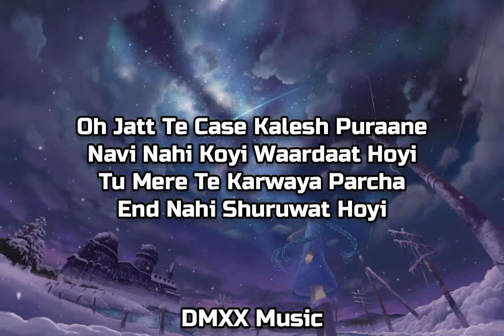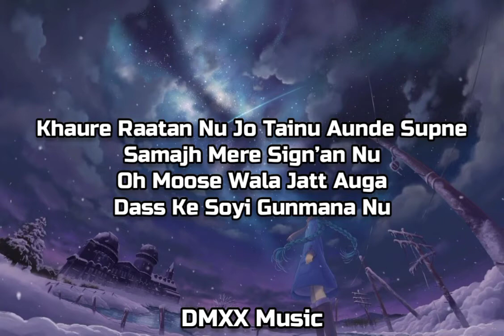Sidhu Moose Wala - Jailaan [Lyrics]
Song: Jailaan
Movie: Moosa Jatt
Singer: Sidhu Moose Wala
Lyrics: Sidhu Moose Wala
Starring: Sidhu Moose Wala, Sweetaj Brar
Label: Junglee Music

♪ Jailaan/Lyrics/
Moosa Mansa Ton
Ae Yo The Kidd!

Oh Jatt Te Case Kalesh Puraane
Navi Nahi Koyi Waardaat Hoyi
Tu Mere Te Karwaya Parcha
End Nahi Shuruwat Hoyi

Oh Main Andar Tu Utte Jaana
Khelan Saariyan Luck Diyan Ne

Shareer Taan Putt Dakk Laindiyan Jailaan
Zameeran Nu Kithe Dakk Diyan Ne
Zameeran Nu Kithe Dakk Diyan Ne Haaye

Oh Muhon Kaddiyan Te Jeonda Main
Gallan Naal Ni Saarhuga
Tainu Taan Putt Maarna Hi Ae
Tere Naal Khadu Jo Vi Manuga

Maut Teri Mere Hathon Dassdi Aa
Lina Meri Mastak Diyan Ne

Khaure Raatan Nu Jo Tainu Aunde Supne
Samajh Mere Sign’an Nu
Oh Moose Wala Jatt Auga
Dass Ke Soyi Gunmana Nu

Sarkaar Eh Sadda Dass Bande Di
Guarantee Kithe Chakkdiyan Ne